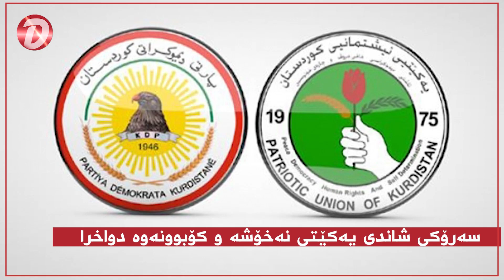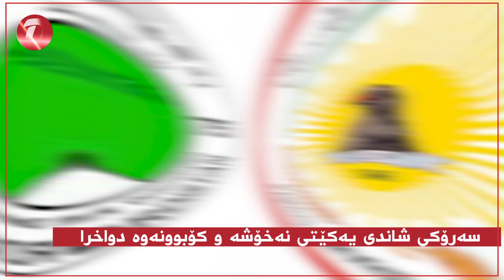سەرۆکی شاندی یەکێتی نەخۆشە و کۆبوونەوە دواخرا